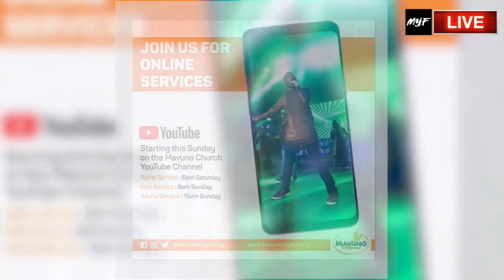Online Hype Set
Hiphop and a blend of local music